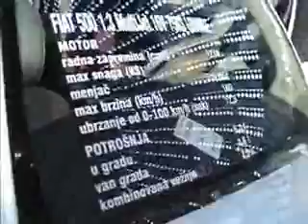Car showroom: New Fiat 500, BG car show 2008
1.3 16v MultiJet Turbodiesel 75 bhp Lounge specification

*Engine
-Manufacturer Fiat
-Type S-4 Wet sumped DOHC 16 valves total
 4 valves per cylinder
-Bore × stroke 69.6 mm x 82 mm
-Bore/Stroke ratio 0.85
-Fuel system direct injection Multijet "Common Rail" with electronic control, turbo
-Ignition electronic with static advance, by compression combined with injection
-Intercooler yes
-Max. output (power) 76.1 PS(75 bhp)(55 kW)
at rpm 4000 rpm
-Max. torque 145 Nm (107 lbft) (14.8 kgm)
at rpm 1500 rpm

*Performance
-0-100km/h (0-62mph) 12.50s
-Top speed 165 km/h (103 mph)
-Fuel Consumption 5.3/3.6/4.2 l / 100 km (urban/extra-urban/combined)

*Transmission
-Manual transmission 5M
-Drive front
-1st speed 3.909 : 1
-2nd speed 2.158 : 1
-3rd speed 1.345 : 1
-4th speed 0.974 : 1
-5th speed 0.766 : 1
-Reverse   3.438 : 1

*Wheels
-Tyres 185/55 R15
-Steering rack and pinion with electric assist
-Turning circle between kerbs (m) 9.2

*Suspension
-Front
independent MacPherson system with transverse lower wishbones anchored to an auxiliary crossbeam, anti-roll bar connected to damper
-Rear
interconnected wheels with torsion axle

*Braking system (D-disc, T-drum)
-Front (mm) D 240 (ventilated)
-Rear  (mm) T 180

*Measurements
-Height empty (mm)          1488
-Wheelbase    (mm)          2300
-Front track  (mm)*         1413/1414
-Rear  track  (mm)*         1407/1408
-Luggage capacity VDA (dm3) 185
(* depending on the size of the rims)

*Supplies -- Weights
-Fuel tank (l)                  35
-Kerb weight DIN (kg)          980
-Payload including driver (kg) 440